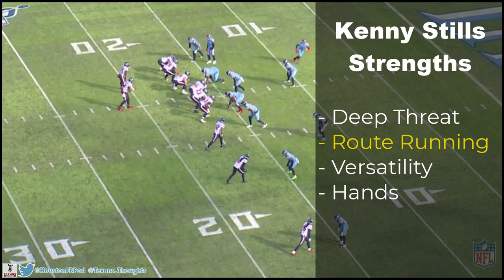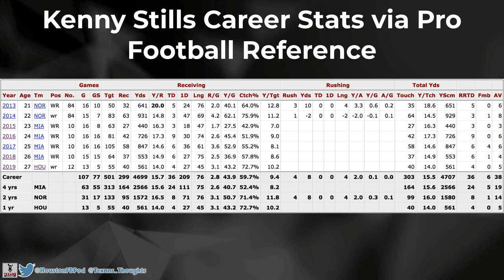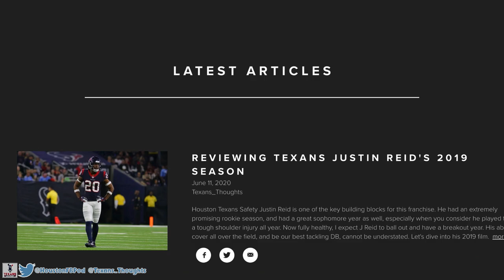Houston Texans Kenny Stills Film Breakdown | Most Underrated WR in NFL? | Arrested? | Free Stills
In this video I break down Houston Texans Wide Receiver Kenny Stills. He had a great season for us and is such a well rounded WR, there literally isn't anything he cant do. Throughout his career with the Saints, Dolphins and now Texans, he has always been one of the most underrated WRs, but he deserves more respect.

1:21 Deep Threat Ability
6:18 Route Running
10:38 Versatility
12:00 Dependable Hands
12:37 Jack of All Trades Master of None
13:36 Lack of Production